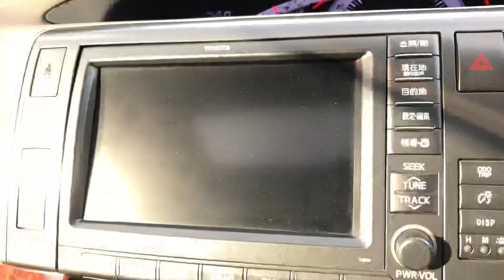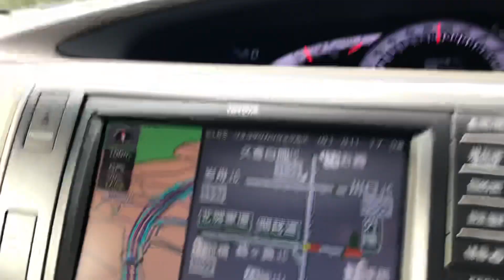エスティマ 圏央道 第二カメラ 狭山ICまで